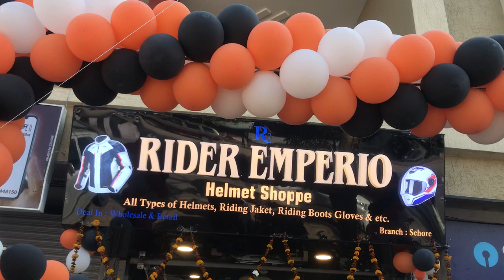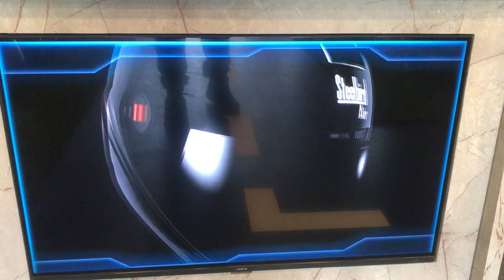Helmet shopee studds steel birds vega axor smk ls2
Helmet shopee now in india